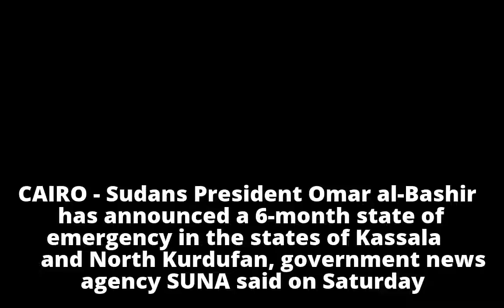Sudan announces state of emergency in Kassala and North Kurdufan